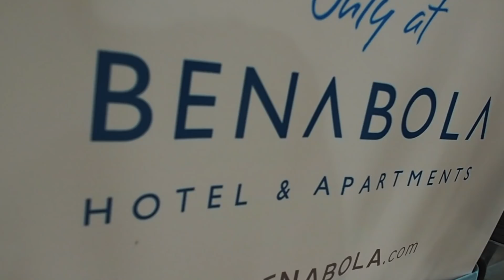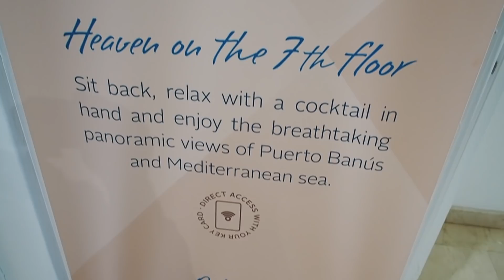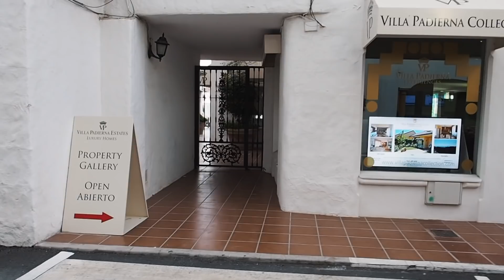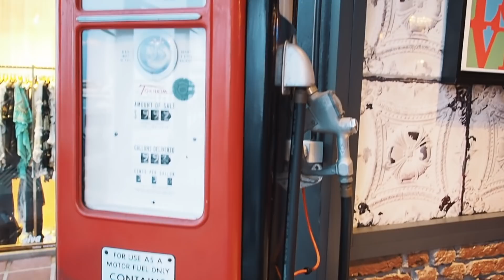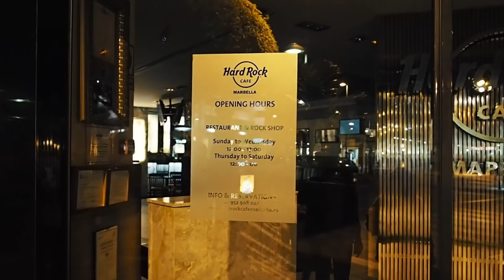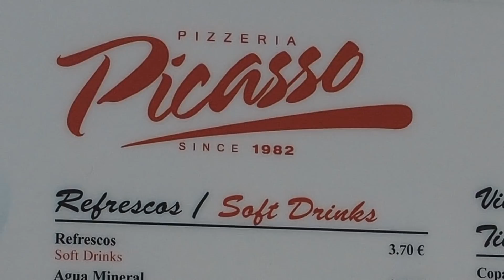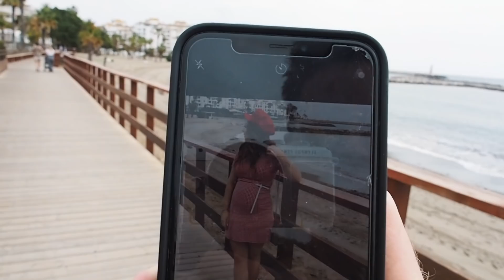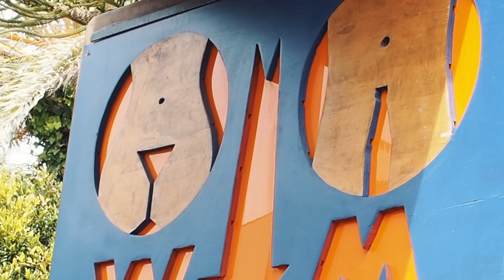MARBELLA VLOG | COME SHOPPING WITH US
part one of our trip to Marbella!
Come shopping with us!